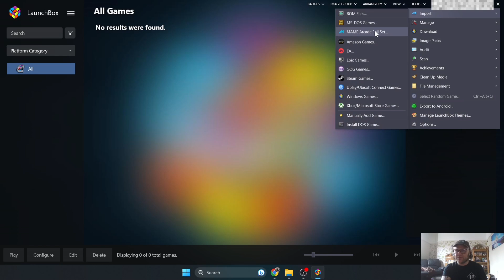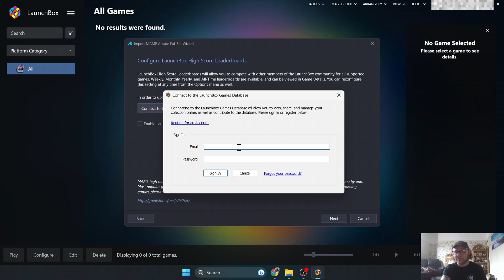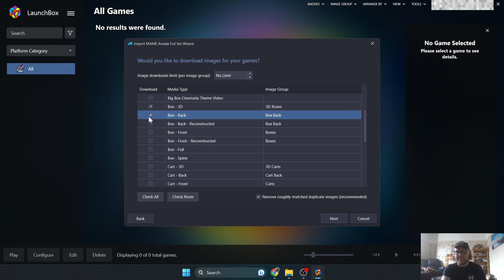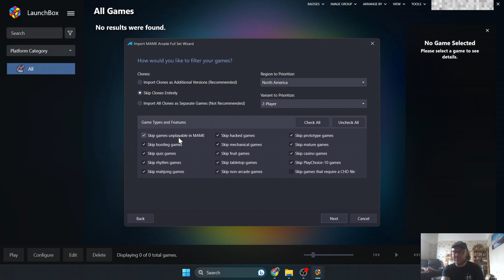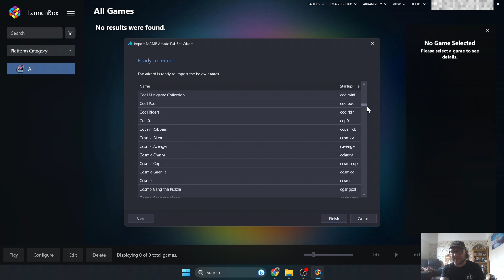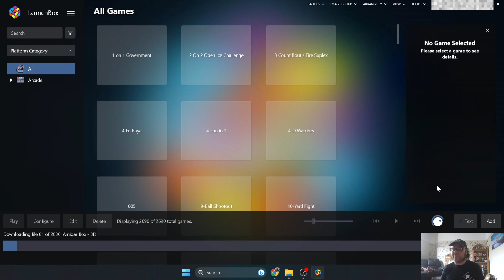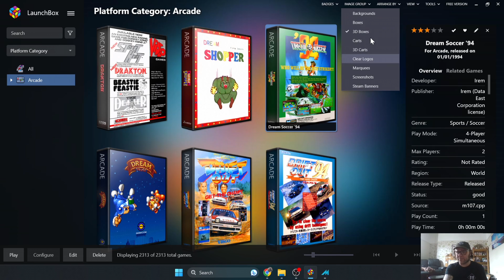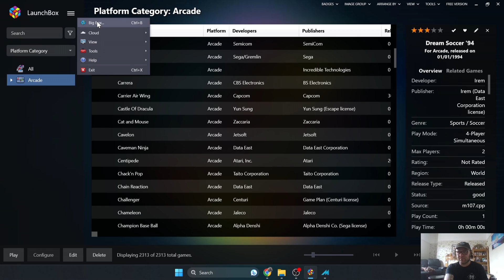[Update Pinned] Launchbox: How To Setup MAME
Today I am going to show you how to download and use Retroarch MAME core. I am then going to show you how to import MAME/Arcade games and the MAME Retroarch core inside of Launchbox Frontend as well as show you controller mapping and video settings.